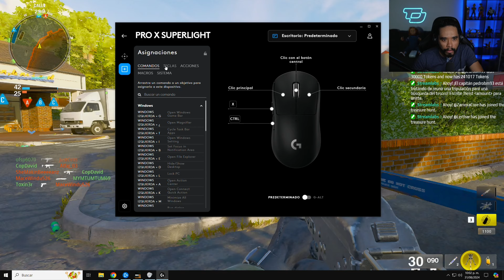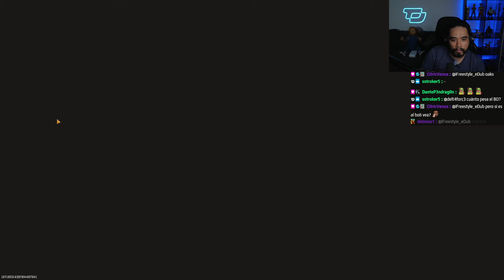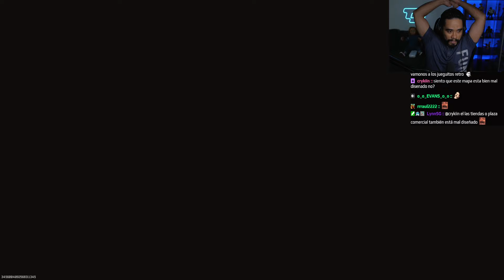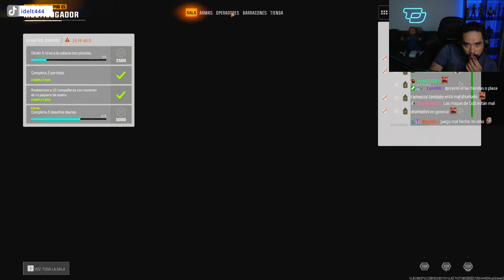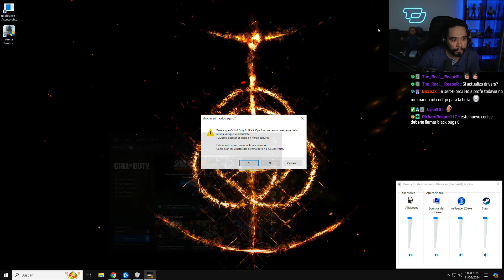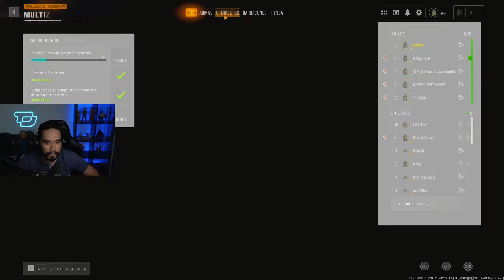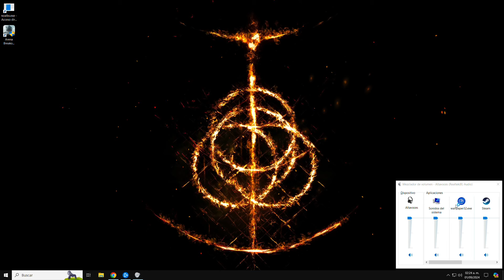CALL OF DUTY BLACK OPS 6 con BIN3R, TUMTUM y BECARIOS #1 | TEAMGGMX | 31/08/24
· DELT4
· ALK4PON3
· AGBIN3R
· MYMTUMTUM
· CUERVOGN15
· WEREVERWERO
· MIKAWAS_
· COTOMOTIRIX
· ALFALTA90